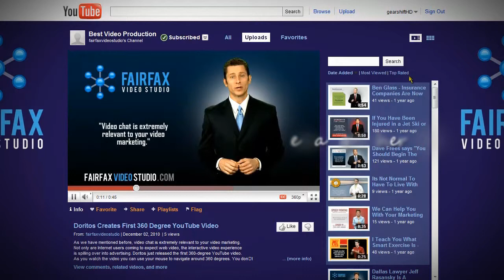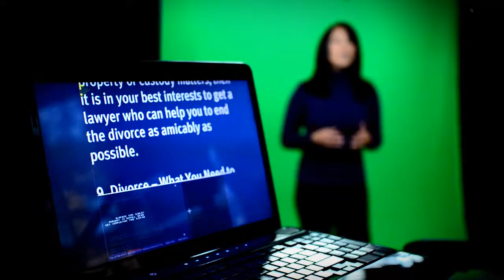Jim Folliard and Tom Foster on Benefits of Green Screen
Co-owners Jim Folliard and Tom Foster built the Fairfax Video Studio around the green screen studio in order to give clients a easy, comfortable environment to communicate their business message and brand to clients and potential clients. Green Screen technology allows FVS to integrate customized backgrounds and other elements for your video while shooting in a controlled environment to create the best professional quality videos for your site. To set up your own green screen video shoot, call Fairfax Video Studio today at 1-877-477-STUDIO.&nbsp;